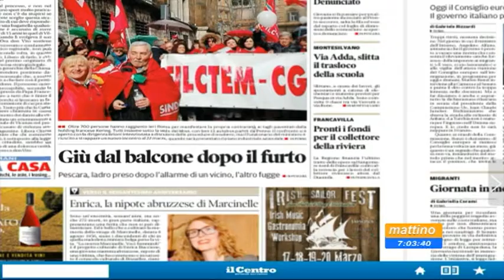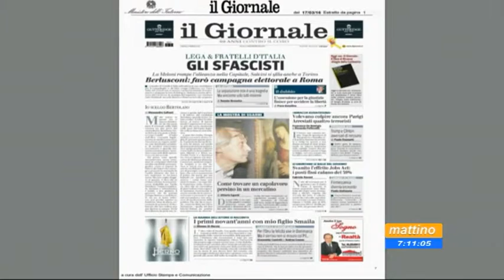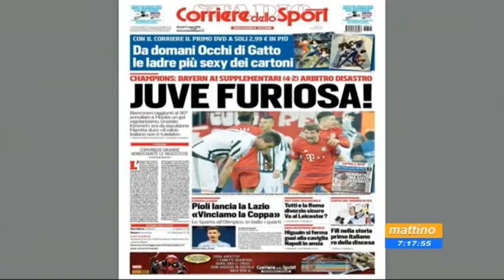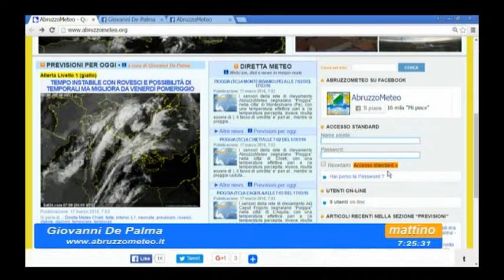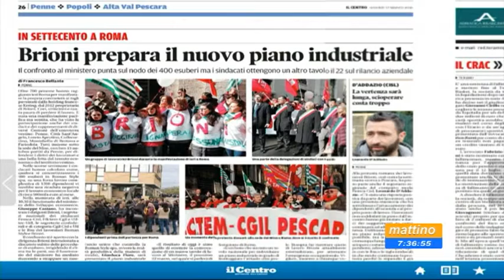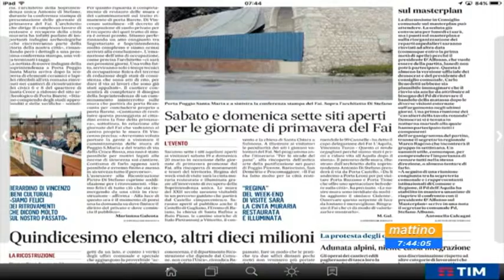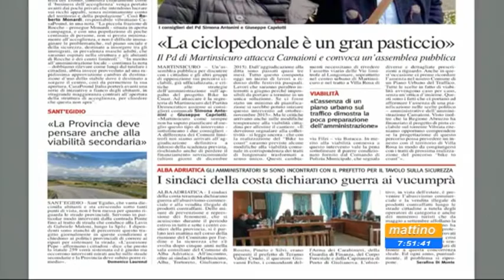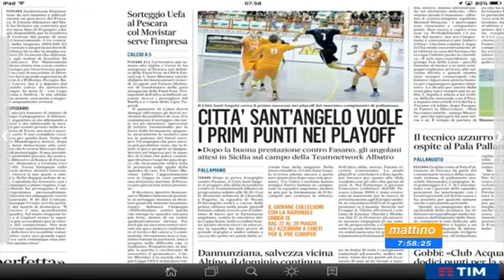Mattino 6 Rassegna stampa Giovedì 17 marzo 2016